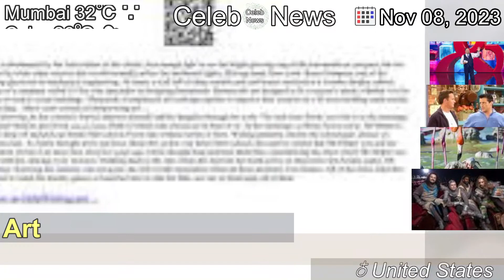[Latest]Jimmy Fallon Pokes Fun at the Republican Debate’s Lackluster Lineup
[Contents]
Fallon joked that “tomorrow at 9 p.m., CBS has ‘The Amazing Race,’ and NBC has the opposite.